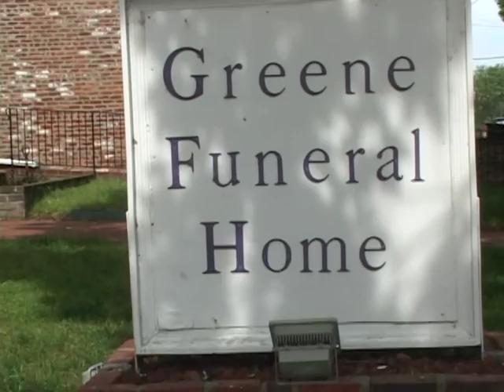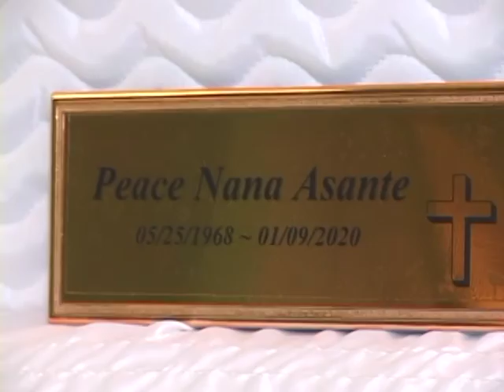MADAM PEACE NANA ASANTE VIEWING & BURIAL